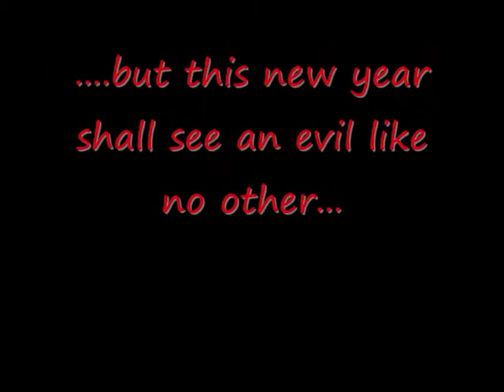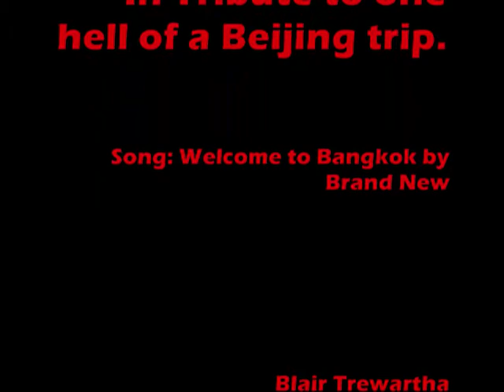Drunken Typhoon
A mock horror trailer. Inspired by a new year trip to Beijing and a quip made by Blair